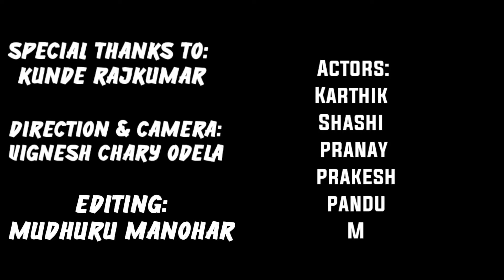Urilovinayakudu |part -1 Vinayaka chaviti special video|2021Ganesh Chaturthi Telugu comedy videos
For ANY RESTRICTION PLEASE COMMENT US 🙏🙏☺️🥰

full comedy and pakka entertainment watch till end

Direction & camera : Vignesh chary odela
Head of the team (producer): kunde rajkumar
Editing : Mudhuru Manohar
Actors:
Karthik
Shashi
pranay
prakesh
pandu
Mani
yaswanth

Special thanks to :
kunde raj kumar
Mahesh thupathi
Marati raju
Mudhuru Manohar

Specially to our parents 🥰☺️☺️

galli ka gamesh
galli boys
village lo vinayakudu

Vinayaka chaviti special video  2020 Ganesh Chaturthi Telugu comedy videos  Filmymoji
Ever heard about how god Vinayaka feels about our celebrations during vinayaka chavithi  Then watch this special video